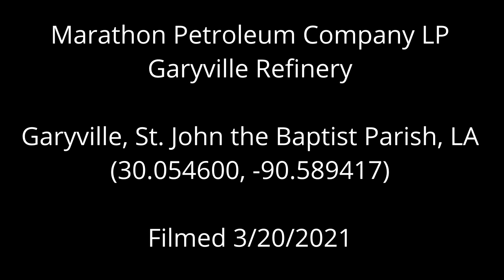Marathon Petroleum Company LP Garyville Refinery, St. John the Baptist Parish, LA (March 2021)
Marathon Petroleum Company LP
Garyville Refinery
Garyville, St. John the Baptist Parish, LA
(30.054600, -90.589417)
Filmed 3/20/2021